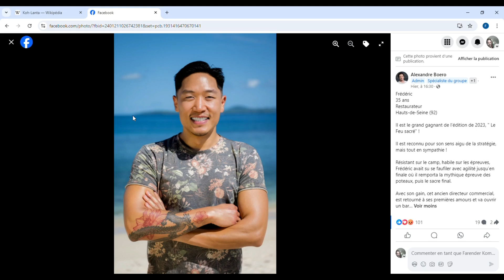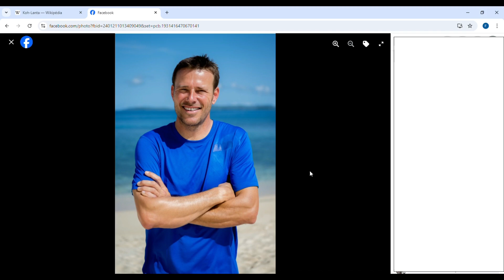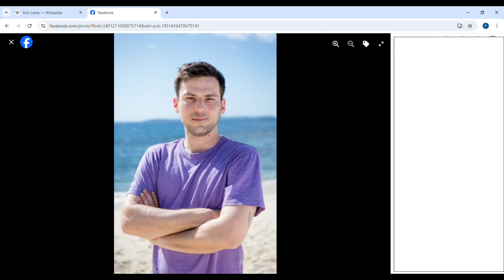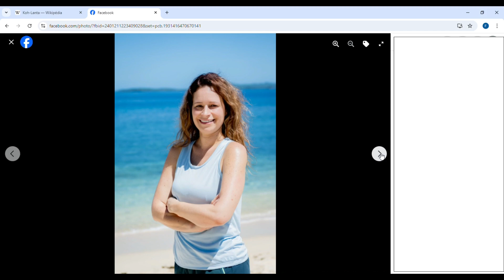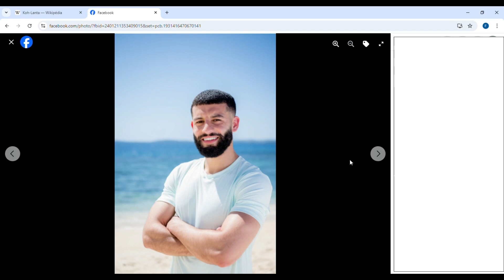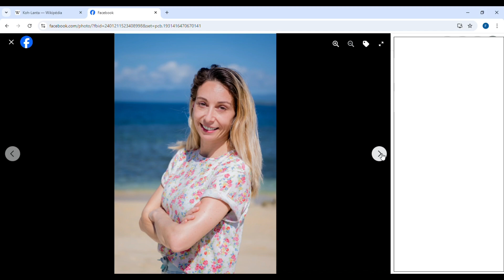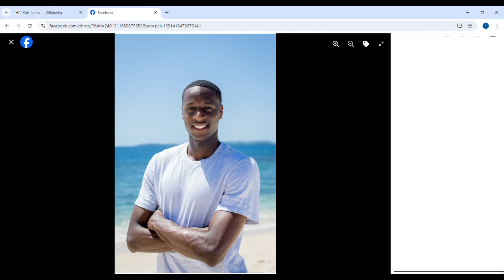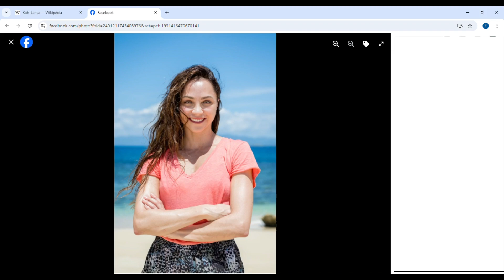Koh Lanta, la Tribu Maudite !! Découverte des Aventuriers !! Pourquoi Frederic est détestée ??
Bienvenue dans une nouvelle vidéo où je vous présente les aventuriers de la nouvelle saison de Koh Lanta qui commence dans 20 jours !!

Bon Visionnage !

N'hésitez pas non plus à suivre les autres chaines Anakalypsi :
Anakalypsi Kpop & Song : @anakalypsikpopsong

Anakalypsi Manga & Webtoon : @anakalypsimangawebtoon

Anakalypsi Litterature & SuperHeros : @anakalypsilitteraturesuperhero

Anakalypsi Movie & Series : @anakalypsimovieseries

Anakalypsi Wrestling : @anakalypsiwrestling

Anakalypsi Gaming : @anakalypsivideogamesociety

Anakalypsi Creative&Horror&Cook&Trip : @anakalypsicreative